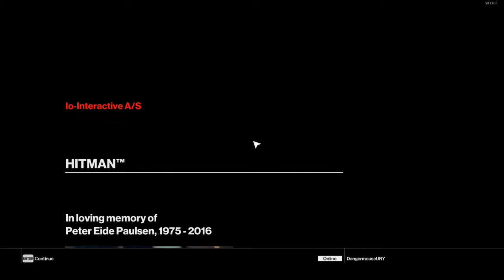Hitman - 6 mise: Hokkaido 2/2